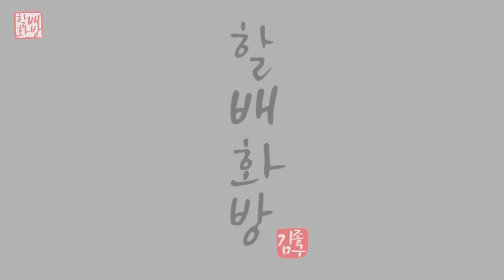화려한 보라색 꽃그리기 | 아크릴페인팅 | 유화 | Oil Painting | Acrylic Painting [#492]힐링영상 취미미술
모란꽃 자약꽃